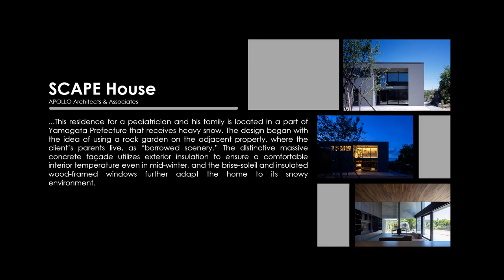SCAPE House / APOLLO Architects & Associates